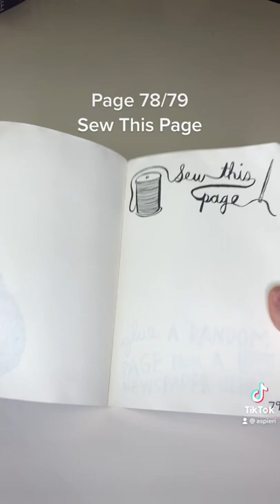Wreck This Journal Pages 78 & 79 - Sew This Page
I am documenting my journey with "Wreck This Journal"- a fun book made by Keri Smith. This is my 7th video. These are on my Tiktok